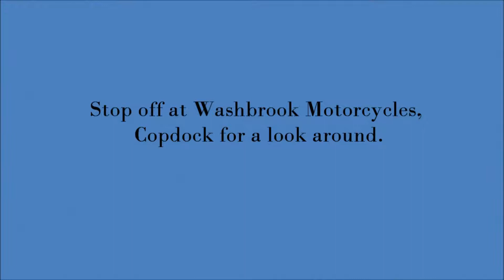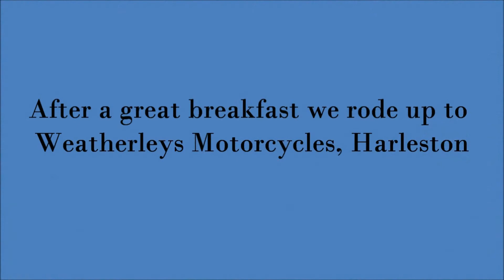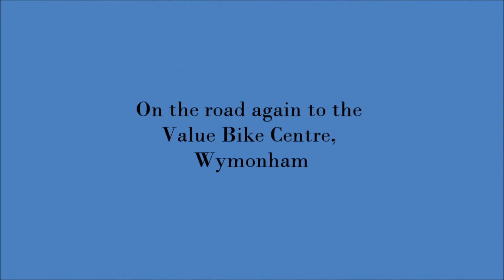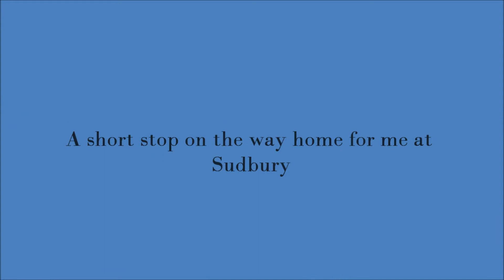A days ride through Suffolk and Norfolk, May 3, 2014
Stopping at Washbrook Sevices, the Waterside Cafe, Bramford, Weatherleys Motorcycles, Harleston and Value Bike Centre, Wymondham, with Mick Souter, Joe Zammit, David Mead, Gary Alderson, Tim Woolener, Graham Taylor, Martin, Colin and Mark